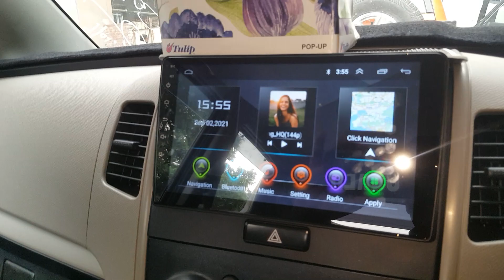Suzuki Wagon R VXR convert to VXL specialist power windows. side mirrors security system specialist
Suzuki Wagon R VXR convert to VXL specialist power windows one year warranty. side mirrors security system available very good quality and low price available to ZA CARS.pk